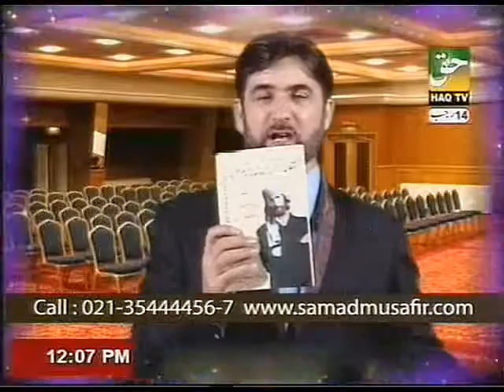Superstition, Suspicion and Peevishness By PROF. DR. ABDUL SAMAD (Part-4)